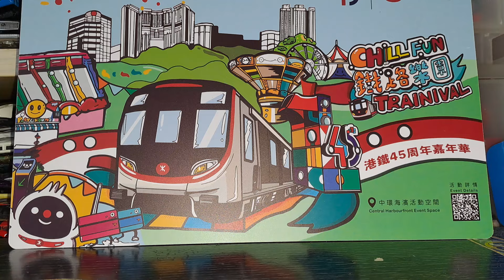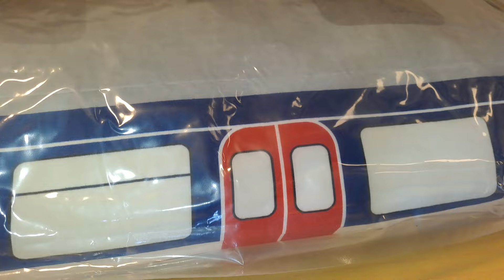港鐵45周年SP Train列車攬枕介紹